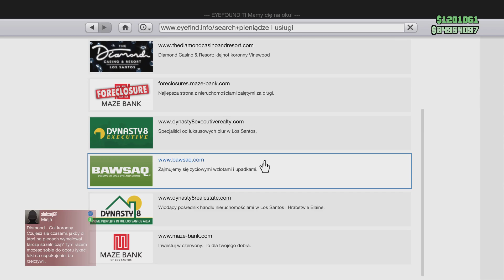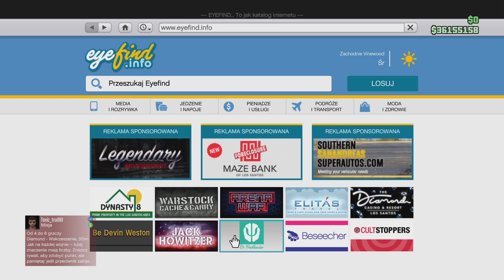Napad na kasyno diamenty